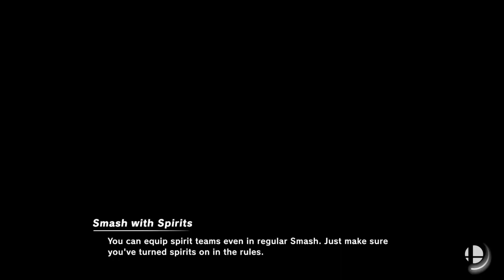Super Smash Bros Ultimate Amiibo Fights Request #8476 Waifu team battle